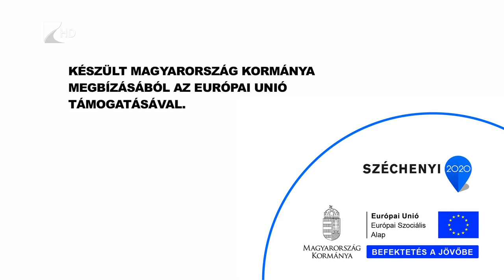Élménynap a Nyíregyházi Egyetemen - 35 Perc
A matematika, a természettudományos, műszaki és informatikai szakok népszerűsítésére nyert támogatást a Nyíregyházi Egyetem. Az intézményben november 27-én egy interaktív élménynapot is szerveznek.